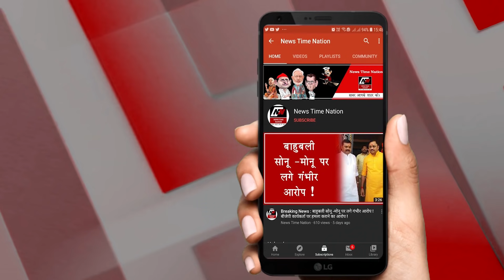Sultanpur : सुल्तानपुर में अखिलेश यादव की हार तय है ! | News Time Nation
आने वाले चुनाव में सपा का क्या हाल होने वाला है...इस वीडियो के सामने आने के बाद एक बात तो साफ हो गई है कि सपा को सबसे ज्यादा खतरा बीजेपी या कांग्रेस से नहीं बल्कि अपने ऐसे कार्यकर्ताओ से है...

क्योंकि ये कार्यकर्ता है तो सपा के झंडाबर्दार लेकिन ये सपा को ही उखाड़ फेंकने की बात कह रहे हैं